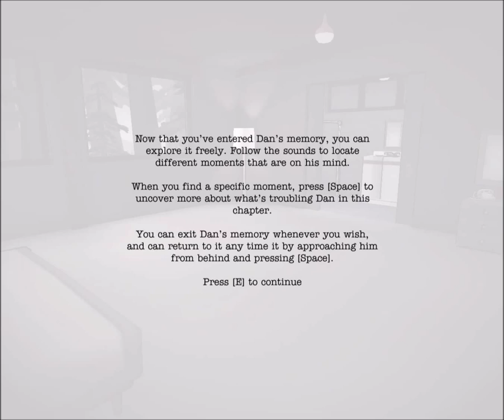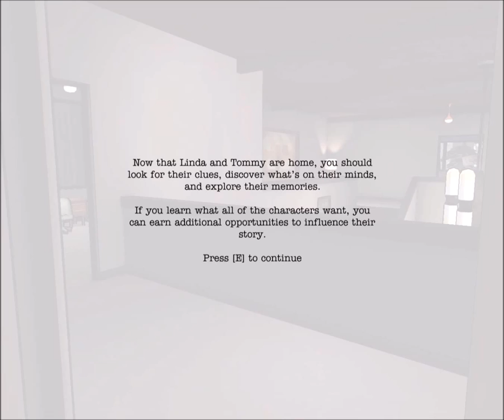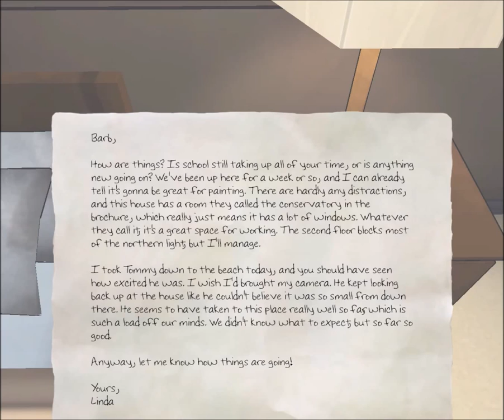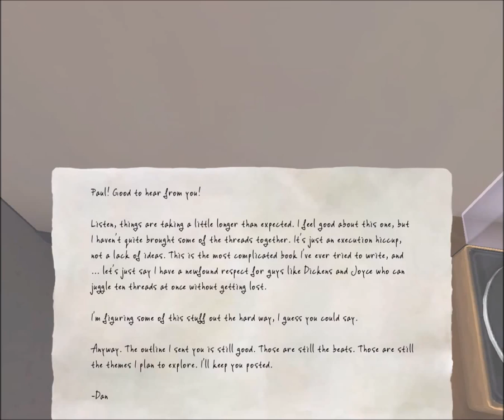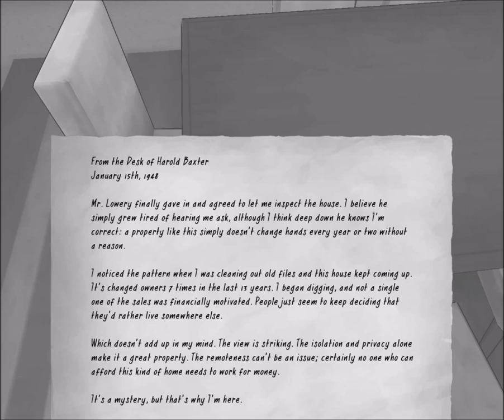Let's Play! The Novelist #1: Writer's Block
Doing a different let's play! Hope you enjoy this game. Like I say in the video, not *everyone* will enjoy this type of game :)